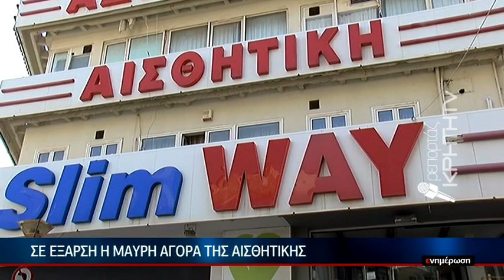Σε έξαρση η μαύρη αγορά της αισθητικής